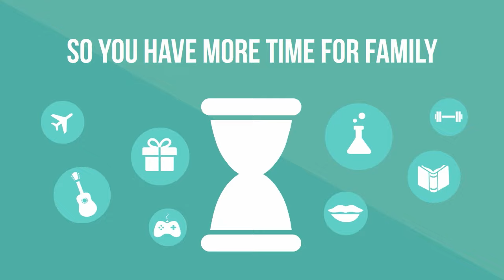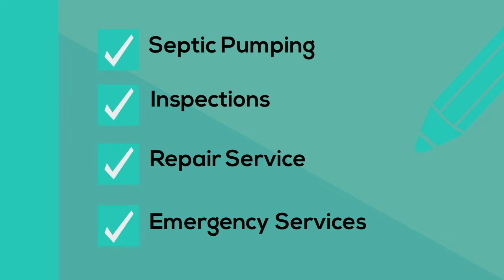Grand Forks Septic Tank Pumping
Fast, responsive, thorough and professional septic pumping and grease maintenance by Portapro Septic Services. That's what our customers say about our residential and commercial septic pumping services throughout the Grand Forks Region.
Whether your septic system is backed up or you have a real emergency,  simply call (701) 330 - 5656 for septic tank maintenance, Portapro has professionally trained septic pumping technicians are ready to get the job done. If you reside in a farm area or have getaway property or home in the center of nowhere, you are without doubt acquainted with the form overall performance of a septic system. Briefly, a septic system is your personal on-site sewer treatment facility. It’s utilized primarily where usage of a public sewage system is neither accessible nor financially practical. A septic system is out of sight and is odorless (when appropriately taken care of). A septic system is moderately maintenance-free. A well-constructed, properly taken care of tank could last forever. Nevertheless, the leach field (the below ground area in which all of the sewer drainpipes can be found) will likely need some treatment or possibly replacement after about Fifteen to twenty years of service. Following simple guidelines — like not utilizing too much water instead of depositing products within the septic system that bacteria cannot break down — should help make a septic system trouble-free for several years. But do not forget that the septic system needs to be cleaned out when way too many solids build up.